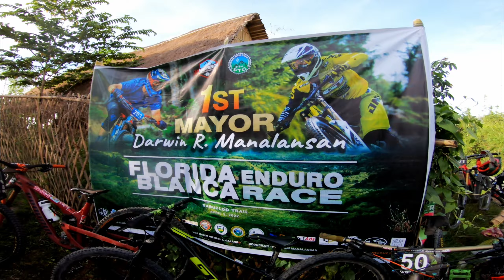Nabuclod Enduro Race - Final Run SS3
Final run on the Florida Blanca Enduro Race. It was a tense moment on the approach to the steep section since that is where I crashed during practice. Almost crashed a few meters after the big drop hahaha. Gave it all at the end and thankfully it paid off.

Much thanks to the organizers for a very well planned event. One of the best I've joined so far.

Of course thank you as well to all the photographers and vloggers who covered the event. Without them we wont have those epic race shots . Thank you DrigsTV for the thumbnail shot 🤙